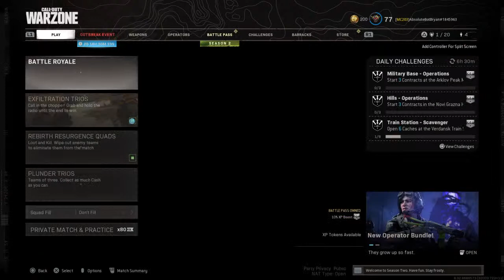Bryan2OH3's Live PS4 Broadcast